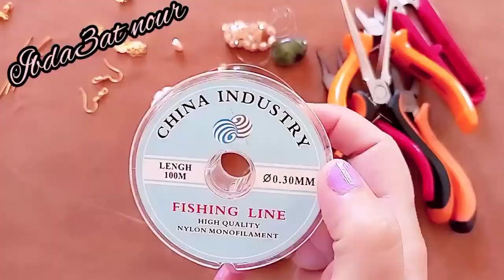jewellry تعليم اكسسوارات خطوات عمل كولي وحلق بلدي بلمسة مغربية